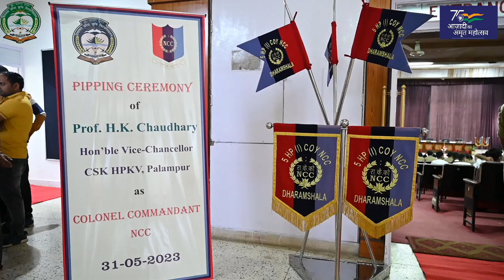Vice Chancellor conferred with Honorary Col Commandant rank at CSKHPAU-2023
Prof. H.K.Chaudhary,Vice Chancellor was conferred with the honorary rank of  Colonel Commandant of NCC in an impressive pipping ceremony at CSK H.P.Agriculture University.
Brigadier Rohit Datta decorated Prof Chaudhary with Col Commandent rank.In his address Brig Datta conveyed congratulations to the Vice Chancellor on behalf of Director General NCC and the nation and said that only 13 Vice Chancellors have been conferred this Honorary Col rank this year.

Video edited by: Kunal Sood, ICT Cell, CSK HPAU, Palampur
Copyright: ICT Cell, CSK HPAU, Palampur